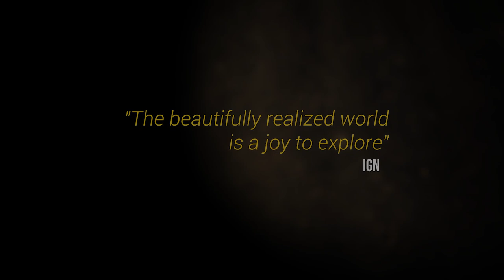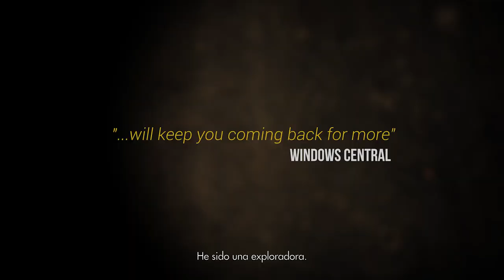Conan Exiles - Razma Trailer [ES]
After the success of the first DLC, The Imperial East, Funcom is also excited to announce that Jewel of the West, the second DLC for Conan Exiles, will be launching in early August. The downloadable content introduces new Aquilonia-themed building pieces, weapons, armor, furniture, and more. In Conan lore, Aquilonia is the center of the civilized world and its clothing and architecture is inspired by that of the real-world Romans. For more information about this upcoming DLC, check out the official Conan Exiles blog.